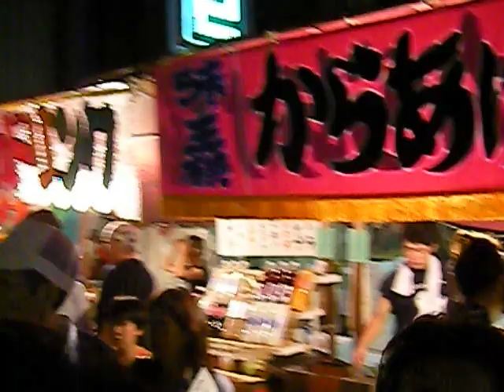祇園祭の宵山 １０年７月１６日